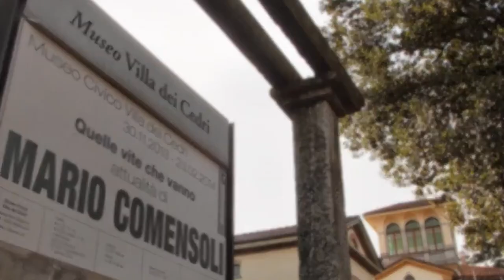Mario Comensoli die Leben, die gehen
Mario Comensoli quelle vite che vanno

Vor 5 Jahren schloss die Ausstellung von Mario Comensoli im Museum Villa dei Cedri in Bellinzona seine Tore. “Quelle vite che vanno”, also “jene Leben die von uns gehen”, zeigte als Ausstellung rund 50 Werke. Kurator Pietro Bellasi zeigte uns damals eine durchaus bittere Synthese, dieses künstlerisch ausserordentlich wertvollen Beitrags Comensolis. Die Comensoli Stiftung präsentiert in einer Überarbeitung in Deutscher Sprache einen Rundgang durch die verschiedenen Ausstellungssäle der damaligen Ausstellung des Museums somit mitunter die wichtigsten und intensivsten Momente des Gesamtwerks von Mario Comensoli.

La mostra: Quelle vite che vanno. Attualità di Mario Comensoli tenutasi presso Villa dei Cedri a Bellinzona (30 novembre 2013 —  23 febbraio 2014) ha riunito una sessantina di capolavori emblematici di proprietà della Fondazione Mario e Hélène Comensoli e provenienti da collezioni private svizzere.

Realizzazione:
Mario Barino
Gioele Di Stefano
Vito Robbiani
Siro Barino